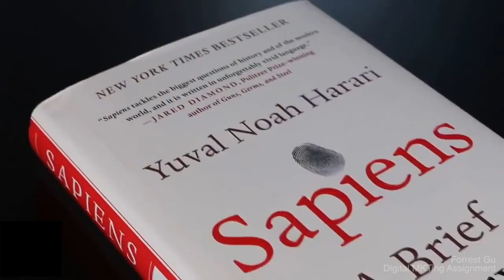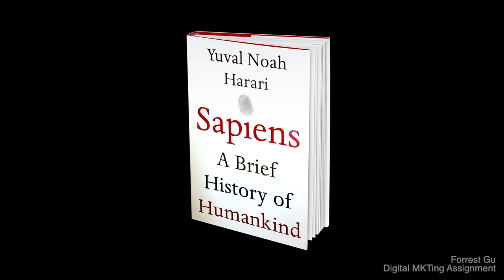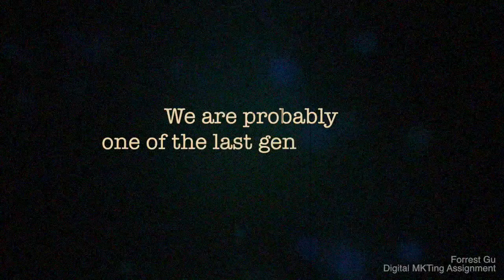An maverick inspirer -- Yuval Noah Harari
This video is about Yuval Noah Harari, the author of international bestsellers Sapiens: A Brief History of Humankind and Homo Deus: A Brief History of Tomorrow.

It's a course assignment.